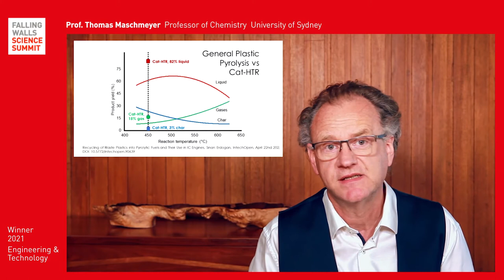How to Recycle Plastic Waste at Scale | Thomas Maschmeyer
Breaking the Wall of Mixed Plastic Waste

Thomas Maschmeyer is researching about how to Recycle Plastic Waste at Scale at the University of Sydney. He is a Top 10 Winner in the Engineering and Technology category to become the Science Breakthrough of the Year 2021.

Watch the video to learn more about Thomas' breakthrough research and register online to watch the the Falling Walls Science Summit from 7-9 November 2021

Skip to following Chapters:
0:00 - 0:49 Intro
0:49 - 2:41 Breakthrough
2:41 - End Outlook